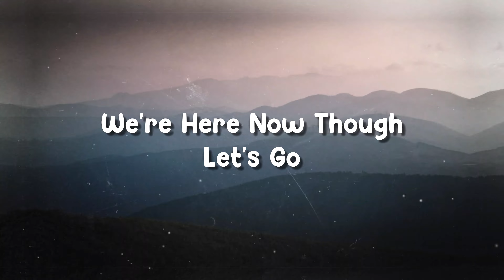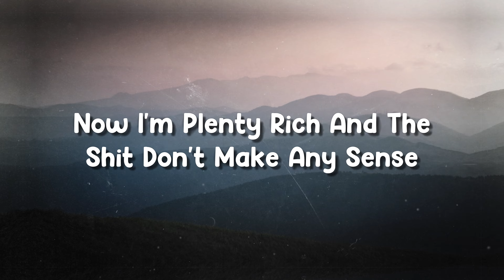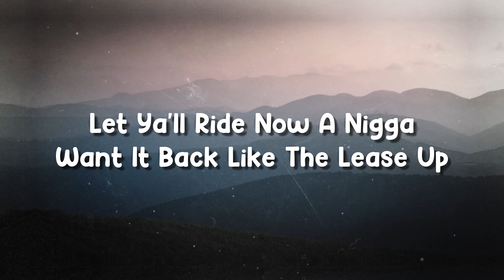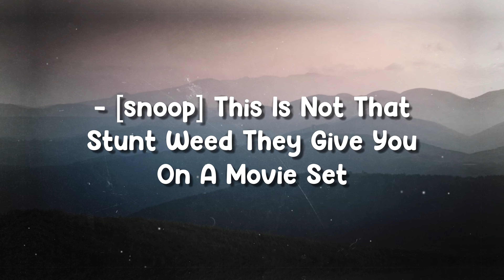From The D 2 The LBC - Eminem & Snoop Dogg (Lyrics Version)